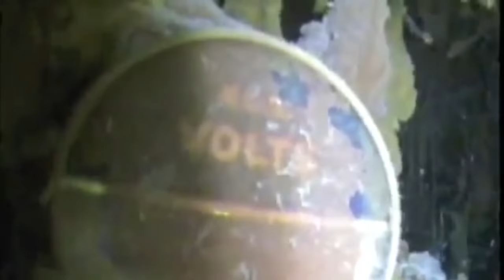Titanikin Batmasının Gizli Sirləri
*İllər öncə qəzaya uğrayaraq okeanın altında çürüməyə davam edən Titanik gəmisi haqqında qəza ilə bağlı hələ də müxtəlif fərziyyələr irəli sürülür.Bu dəfə isə çox maraqlı və sirli 2 fərziyə haqqında məlumat vermişəm izlədiyiniz üçün təşəkkürlər...

•Dəstək Olmaq İstəyirsinizsə Abunə Olub Video'ları Bəyənib Paylaşa Bilərsiniz...
 Əyər Hər Hansı Sualınız Olsa Video'lara şərh Yazaraq Sualınıza Cavab Ala Bilərsiz...

•Bilim və əsrarəngiz olaylar video halında